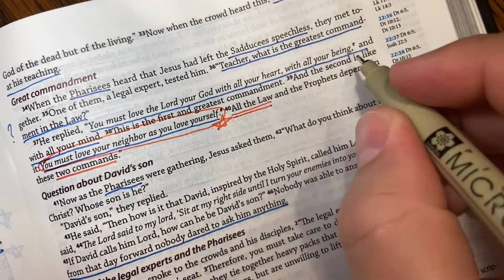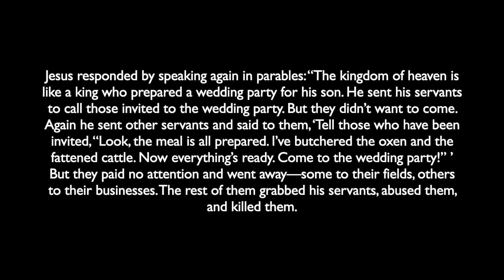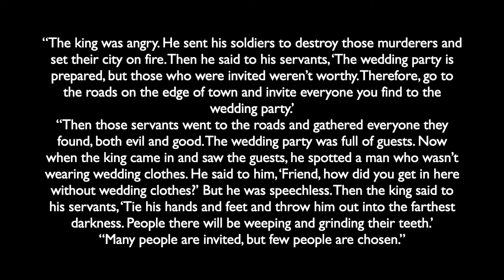Season 2: Episode 25 - Bible Time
Today, we are covering Matthew chapter 22.

MY GEAR:

Camera: iPhone 11
Tripod: Joby GorillaPod Mobile Rig
Lighting: Joby Beamo Mini LEDs
Mic: Joby Waco Mobile Microphone, Shure SM57s
Mixer/Board: Rode RodeCaster Pro
Headphones for edit: Audio-Technica ATH-m20x
Boom Arm: Rode PSA1 Studio Boom Arm
Mic Stand: On-Stage Adjustable Desktop Mic Stand

Social Accounts: @ZackthePastor